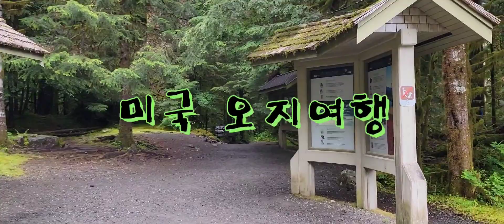태고의 모습 Sol Duc Falls(Olympic N/P)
미국
워싱턴 주
Olympic National Park
Sol Duc Canyon

수만 년 된 빙하가
덮인 산에
모든 나무가
이끼로 덮여 있는
온대 우림 숲길이
태고의 모습으로
Hiker들을 부르는

태고의
온대우림
숲길을 걸으며
흘렸던 땀을
세 갈래로
시원하게 흘러내리는
Sol Duc 폭포와
이끼계곡이
시원하게 씻어 준다

2022년
6월 16일
미국
Olympic National Park
Sol Duc Falls Trail에서..